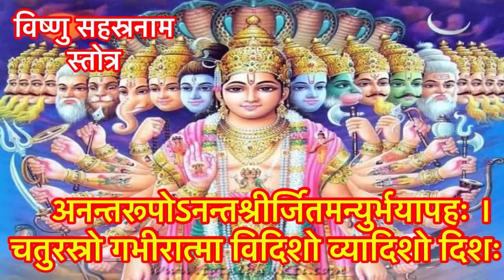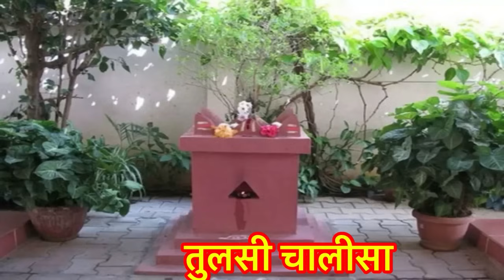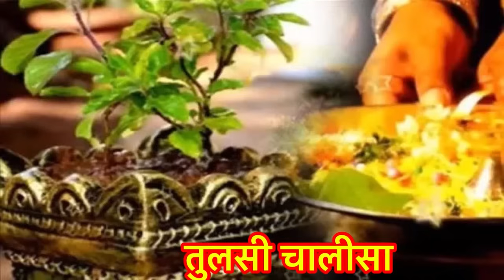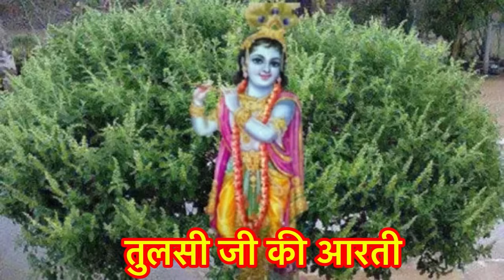पौष मास कथा -अध्याय 8 ॥ PAUSH Mass Ki Katha Day 8 ॥ Paush Mass Mahatmya Adhyay 8 ॥Paush Mass Katha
पौष मास कथा -अध्याय  8 ॥ PAUSH Mass Ki Katha Day 8 ॥ Paush  Mass Mahatmya Adhyay 8 ॥Paush Mass Katha 8 ।

                                || धन्यवाद ||